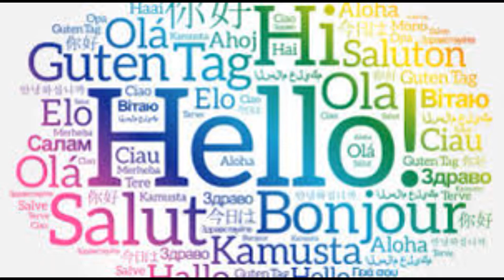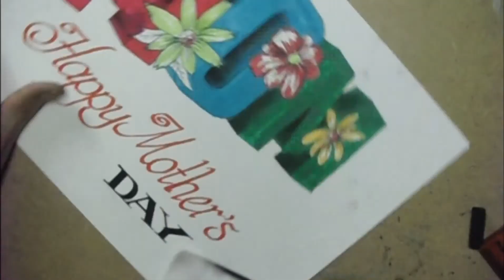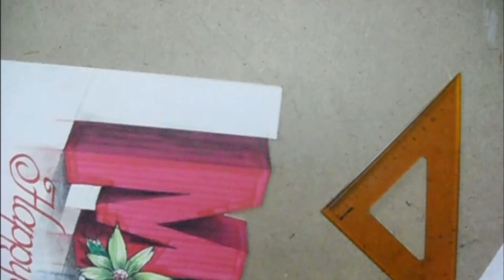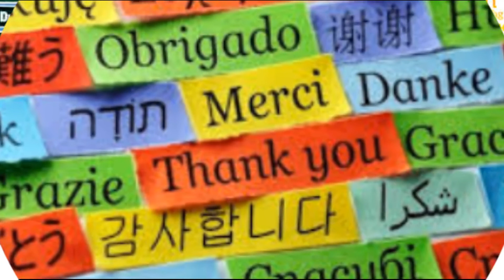3dee, HAİPPEE MADARS DE, Mere 3dee supar mom,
Haippe madars de, tekst kaise Iikhen, 3d kaise banaen, 3d droing,3d ratiting,3d kaise banaen.
Mere chainal kee sadasyata len,draing aur dijain ke baare sab kuchh jaanen.
Dekane ke lie dhnyavaad... krpaya i se aik karana no boolen.